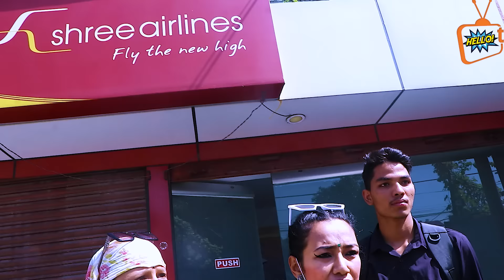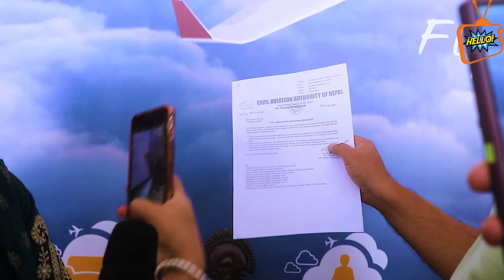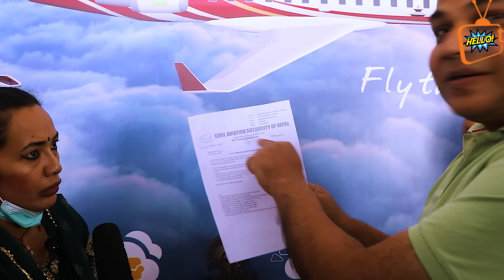दशैंको बेला श्री एयरलाईन्सले भाडा तिन गुणा बुद्धि गरेको भन्दै आशिकाले मच्चाईन् हंगमा Aashika Tamang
यदि तपाईसंग पनि केहि अनौठो कला छ र तपाई नजिकका व्यक्ति कोहि त्यस्तो प्रतिभावान हुनुहुन्छ भने : अफिस सम्पर्क नम्बर 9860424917

Post Production: Hello Tv Nepal Pvt Ltd

Anamnagar, Kathmandu

Ceo/Founder/Press Representative - Milan Khatri
News Editor/Anchor:Anisha Karki
cameraperson: Sujan Basnet
Press Representative / Technical Advisor - Prakash Dhamala